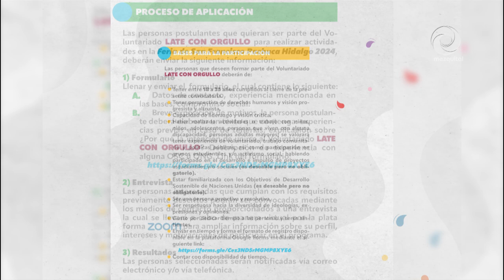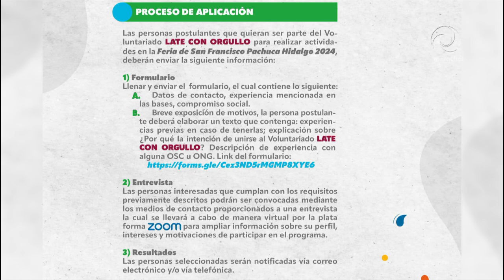Invita CDHEH a la 2da Generación del Voluntariado “Late con Orgullo”